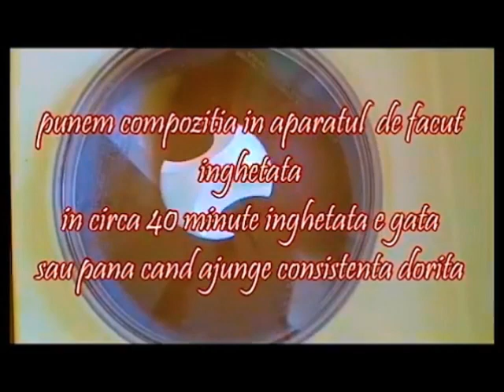2 Retete cu Cafea: Prajitura Boema si Inghetata | Prajituri si Bucate gustoase cu Kammellia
Prajitura BOEMA cu Nes si Ciocolata! Ingrediente: 4 oua, 160 g zahar, 120 g faina, 1 praf de sare, 600 ml frisca lichida, 230 g ciocolata, 125 g unt, 125 g zahar, 10 g nescafè, 1 lingurita de apa,
Inghetata de cafea cu miere de albine! Ingrediente:1ou, 300 ml de lapte, 500 ml de frisca lichida, 200 g de miere de albine, 20 g de cafea solubila, 3 g de cacao
Daca nu aveti aparatul pentru inghetata puneti compozitia intr-un contenitor la congelator si amestecati la fiecare 40 minute pentru a nu se forma cristale de ghiata.
Va multumesc!